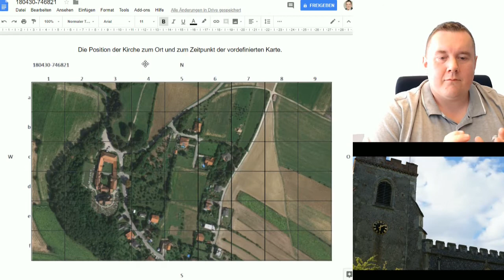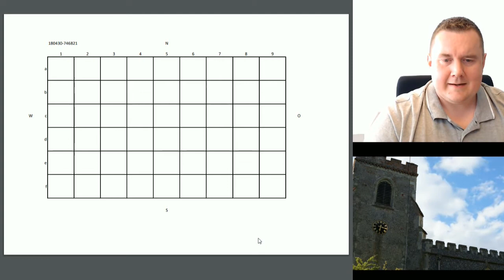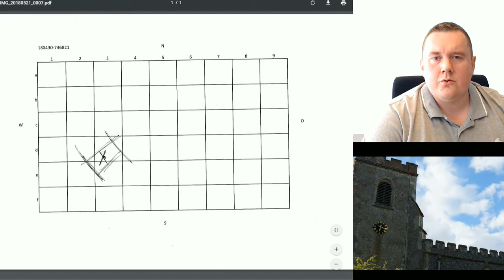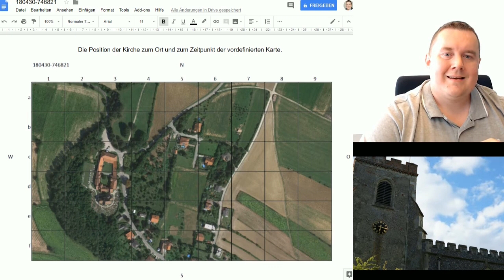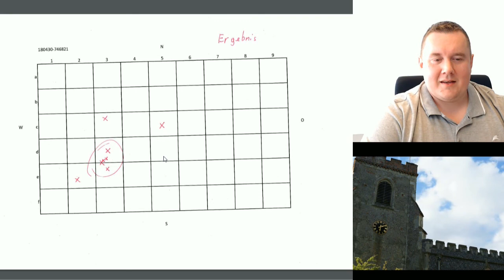Projektbeispiel - Lokalisation, Personen, Schätze, Verlorenes mit Remote Viewing finden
In diesem Video wird gezeigt, wie man verlorene Gegenstände wieder findet. Es ist aber genau so möglich, Personen zu finden, Schätze zu finden oder andere Örtlichkeiten zu bestimmen. Egal ob man etwas wertvolles sucht oder einen Gegenstand verloren hat, die Lokalisation mit Remote Viewing funktioniert immer ähnlich.